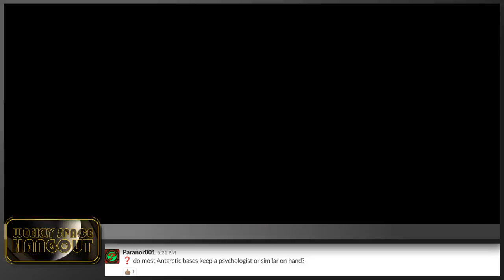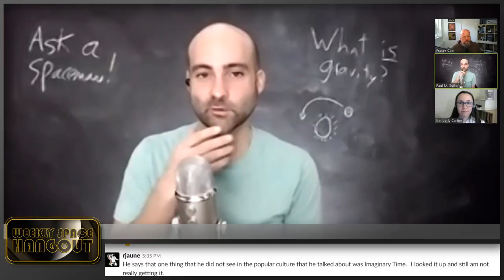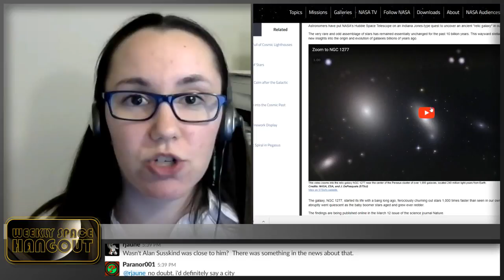Weekly Space Hangout: March 14, 2018: Ethan Good, Visiting Vehicles Officer at JSC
In his current position as Visiting Vehicles Officer in Mission Control at JSC, Ethan Good supports cargo and (eventually) commercial crew flights to/from the International Space Station. Previously, Ethan completed three summer-winter contracts as a Research Scientist at Amundsen-Scott South Pole Station, as well as served as commander of a four-person crew during a two-week HERA study in 2015.